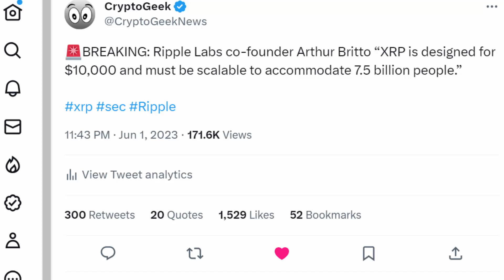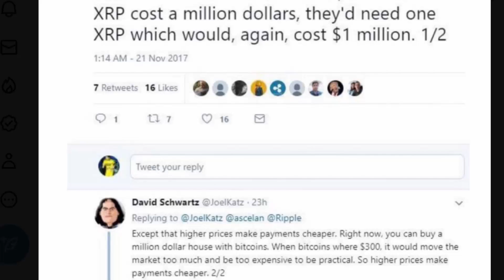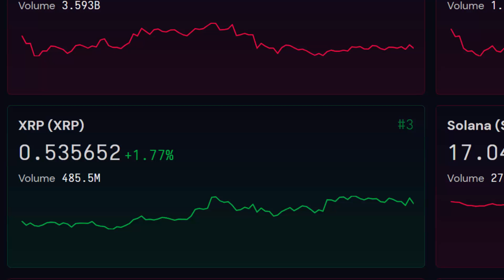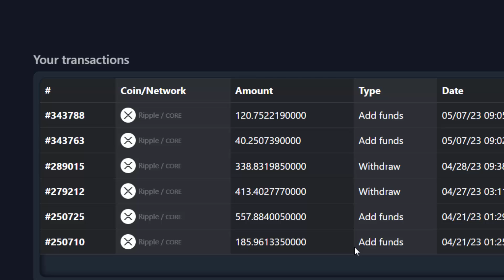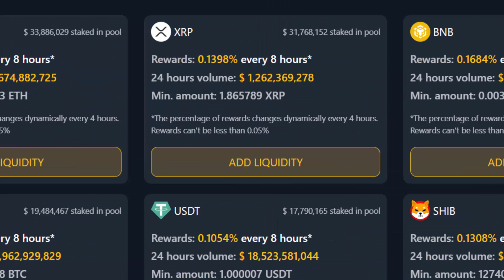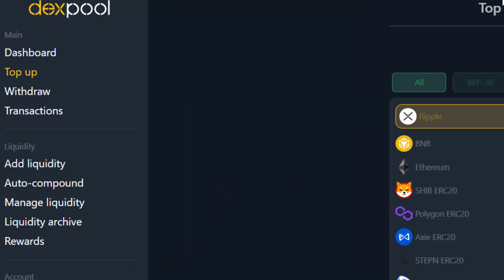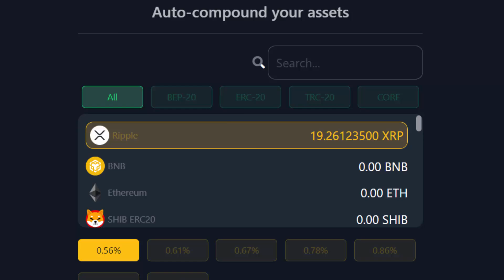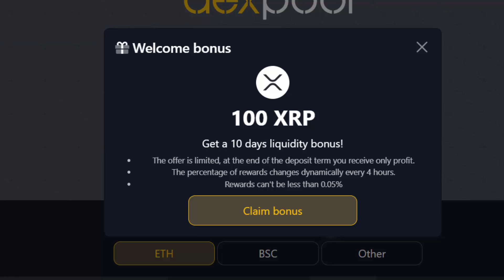MUST SELL YOUR XRP AT $22,968!! (MUST SEE)